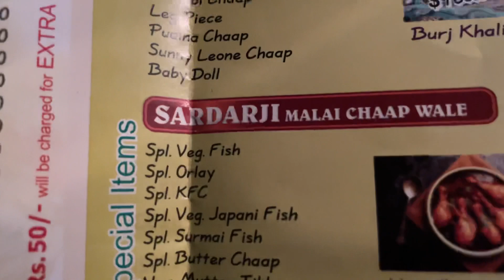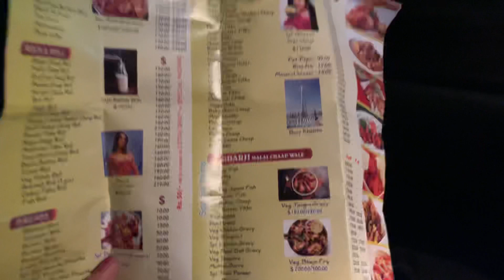I GOT AN ELECTRIC SHOCK😱